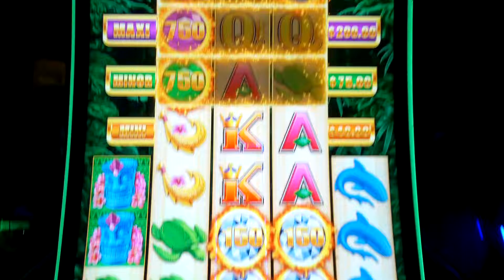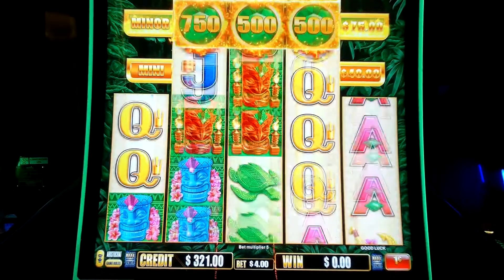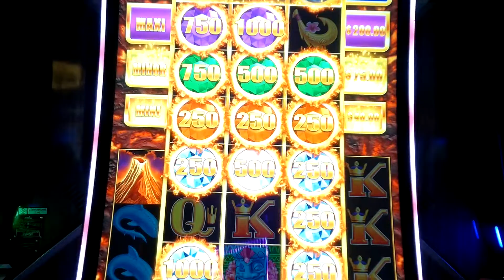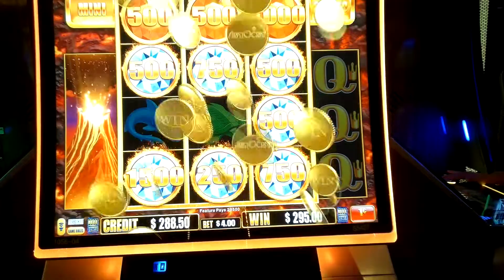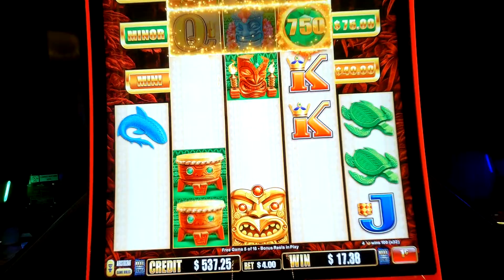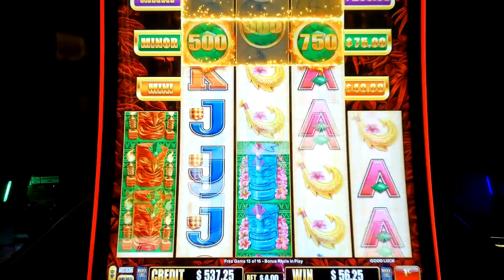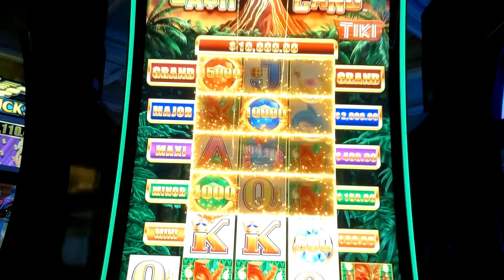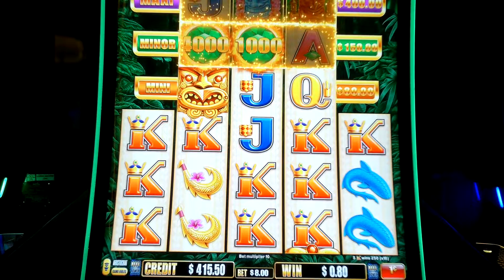HUGE WIN on Cash Cano slot machine at Bellagio Casino in Las Vegas - fun Cash bonus games